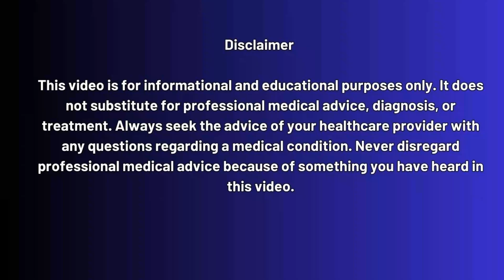Big Update on HIV Cure Therapies 2025 AGT103 T, EBT 101 Gene Therapy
When will the world finally see a cure for HIV? 2025 may be the turning point we’ve all been waiting for. In this video, we break down the biggest updates in HIV cure research — including Lenacapavir, AGT103-T gene therapy, and EBT-101 CRISPR treatment — and explain what they mean for people living with HIV.

👉 You’ll learn:

Why 2025 is considered the year of major breakthroughs in HIV research

How Lenacapavir is changing treatment with just two shots a year

How AGT103-T gene therapy reprograms your immune system to fight HIV

How EBT-101 CRISPR technology could remove HIV from human DNA

Real patient case studies that prove a cure is possible

What challenges remain before these treatments reach everyone

Why getting tested early is still the most powerful step you can take

📌 WHY SHOULD I GET TESTED FOR HIV?

Stay till the end of the video—you don’t want to miss the key insights about treatment, prevention, and testing that could change your life or the life of someone you care about.
The cure is coming — and when it does, you’ll hear it here first.

📌 Timestamps:

0:00 – Big Question: When will we cure HIV?
0:40 – Why you should watch this video until the end
1:20 – Introduction: Welcome to HIV RNA Test Guide Podcast
2:15 – The reality of HIV in 2025
4:00 – Why 2025 is a turning point in HIV cure research
5:15 – Breakthrough 1: Lenacapavir explained
7:40 – Breakthrough 2: AGT103-T gene therapy
10:10 – Breakthrough 3: EBT-101 CRISPR cure attempt
12:50 – Real-world patient cases (Berlin, London, Geneva)
14:20 – Challenges that remain for HIV cure treatments
15:20 – Why HIV testing is more important than ever
18:50 – How to get tested for HIV?